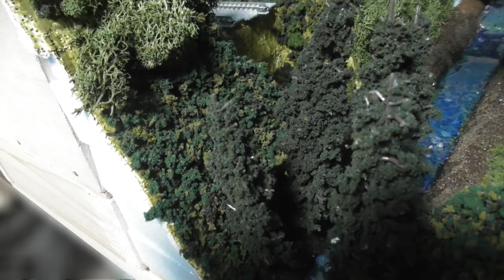【Nゲージ 新レイアウト #281】レイアウト内側のトラス鉄橋周辺が緑あふれる風景になりました。針葉樹、広葉樹、天然素材プランツ、ミディアムプランツなどを使用して風景を製作しました。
2020年6月末から始めた新企画、レイアウトを１から作っていく動画です。

0:00　オープニング
0:22　前回のあらすじ（北陸地区を走る３列車でTNOS自動運転）
1:18　田園駅側トラス鉄橋周辺の緑化（スモールプランツ、ミディアムプランツを貼り付け）
2:38　トンネル側トラス鉄橋周辺の緑化
2:57　V字谷の下部の緑化①（ミディアムプランツ貼り付け）
4:17　レイアウト内側中央の屋根部分の修正
4:57　V字谷の下部の緑化②（KATOの針葉樹植樹）
5:43　松の木を植樹
5:56　V字谷の上部の緑化（天然素材プランツ貼り付け）
6:33　小川の護岸の上部分を製作①（カラーパウダー貼り付け）
7:33　天然素材樹木で広葉樹を製作
8:10　小川の護岸の上部分を製作②（広葉樹植樹）
8:34　景色を眺める・エンディング

番外編も。